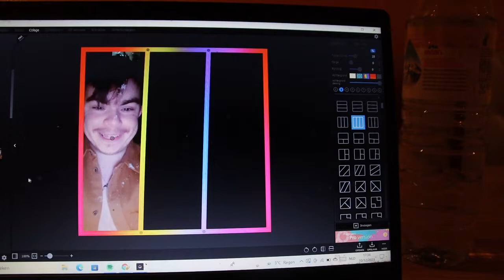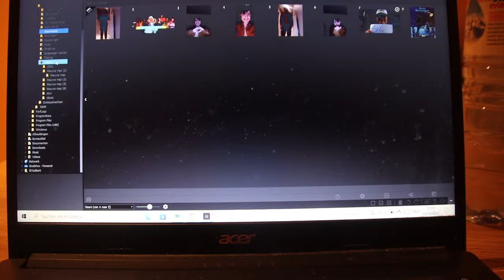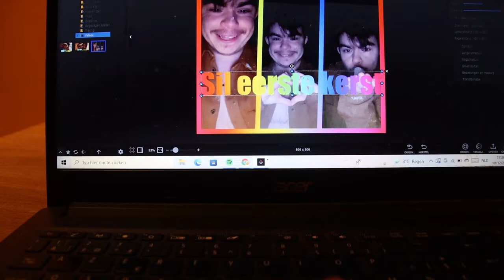de eerste kerstkaart als jongen